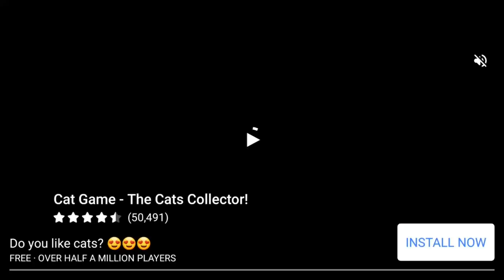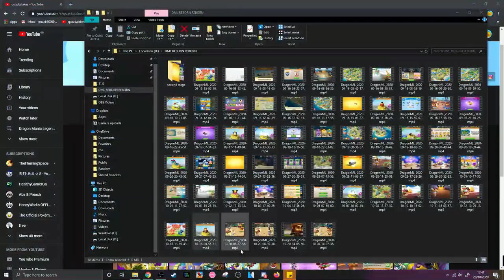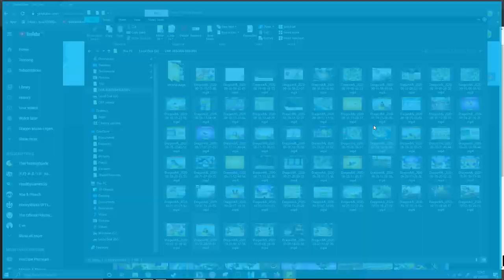Unlocking the SPOTTY DRAGON + Hatching the FALL BOUNTY & APHRODITE DRAGONS! - DML #1433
Hey! So today in DML we'll be taking on the last couple of sigil map fights on Android and unlocking the SPOTTY DRAGON! I'm also still doing the sigil map on Windows but because I didn't log into my windows account for a couple of days we're slightly behind now.

We'll also be hatching the new FALL BOUNTY DRAGON from the recent dragon's delight event, along with the divine APHRODITE DRAGON that we got from a breeding blitz event last week!